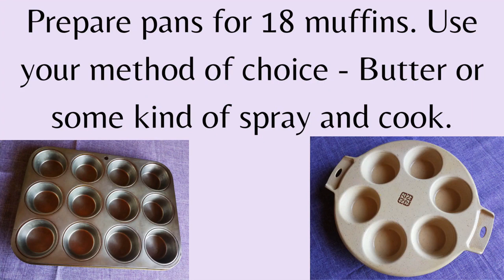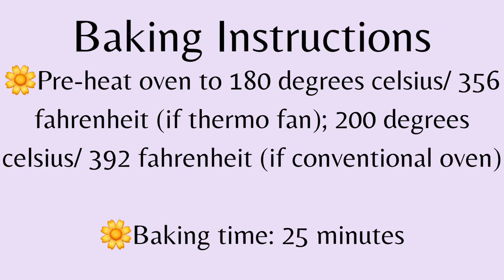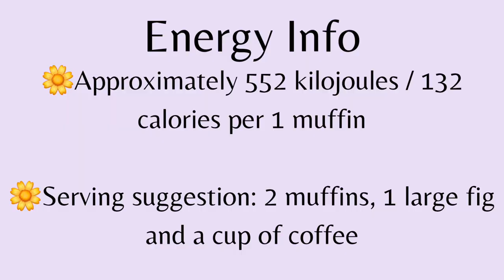The Pilchard Muffin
The Pilchard muffin is the second in my meal-in-one muffin series. It came about after I started wondering whether there is some way to turn my mother’s Pilchard fishcakes into muffins. Turns out there was a way.
Ingredients:

1. Flour: 1.5 cup white and 1 cup brown
2. 1 Tin of Pilchards in tomato sauce (400g) – use all of the sauce in the muffin. Chop the pilchards finely in your blender or by hand.
3. Baby Spinach 2 Cups (180g) – chop up roughly. You can use regular spinach or Swiss Chard as well. The taste will just vary depending on your greens of choice. All of them work.
4. 1.5 Cups Double Cream Plain Yogurt
5. 1 Cup Yellow Cheddar Cheese grated
6. 1 Small Red Onion Chopped (roughly 0.25lbs / 113g)
7. 1 Heaped Tablespoon Fresh Parsley
8. 1 Teaspoon Dried Onion Flakes
9. 1 Large Egg
10. 3 Heaped Teaspoons Baking Powder
11. 1 Teaspoon Black Pepper
12. 1 Teaspoon Aromat or Salt (Aromat does have a distinct taste, but salt works nicely as well)
13. 1 Heaped Teaspoon Curry Powder